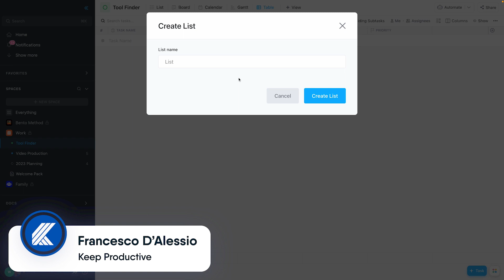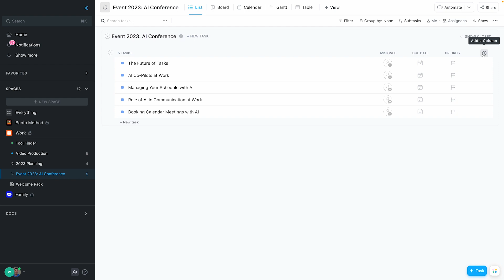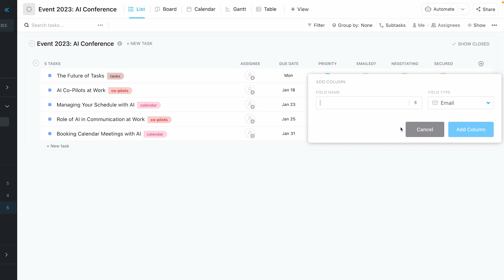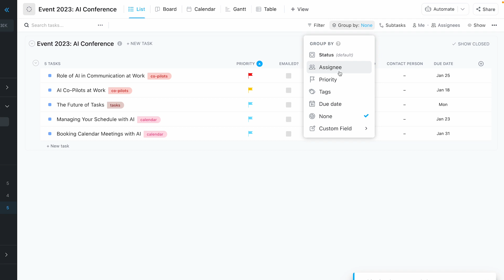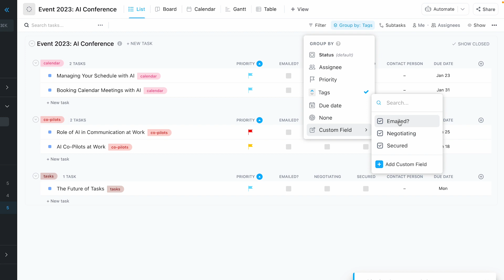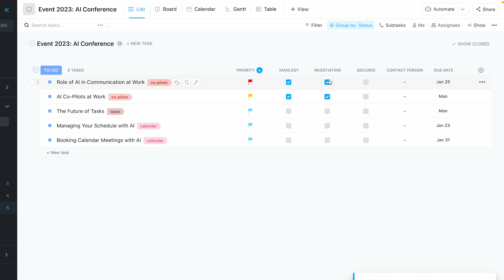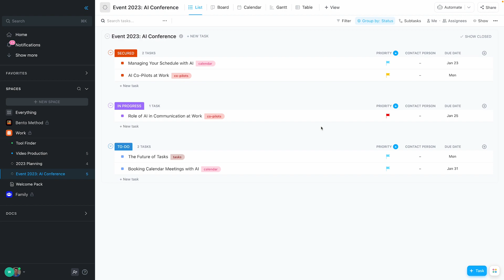My First List in ClickUp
Build your first-ever list inside of ClickUp. ClickUp presents many different view options for project management. Here's how to approach list view.

👋🏼 Welcome to Keep Productive with ClickUp

This is a paid partnered channel with ClickUp to help folks learn the ins and outs of ClickUp and how to use it on a daily basis. We'll be teaching you beginner, intermediate and advanced lessons every week.